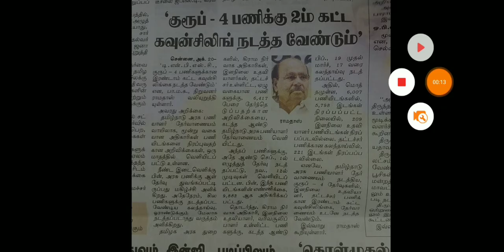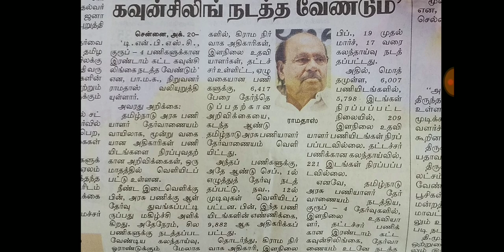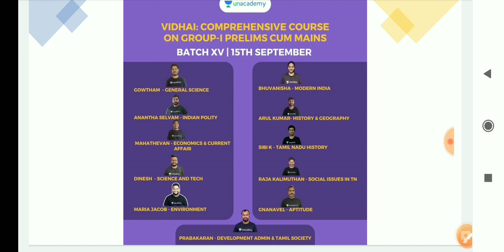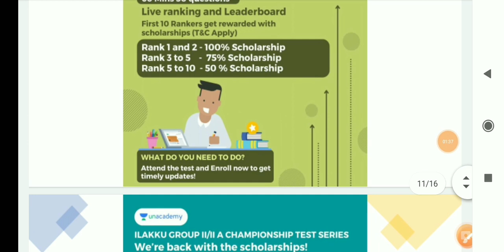🔴 Breaking: Tnpsc Group 4 , 2ம் கட்ட கலந்தாய்வு நடத்த கோரிக்கை - PMK நிறுவனர் இராமதாஸ்🎉🔥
*From 21st September*

Unacademy Special Price Week

Unacademy is offering a special one-time discount of 10% on it’s subscription from September 13-17th!